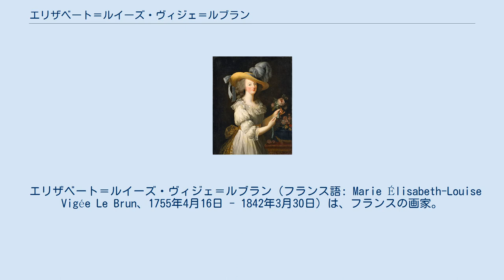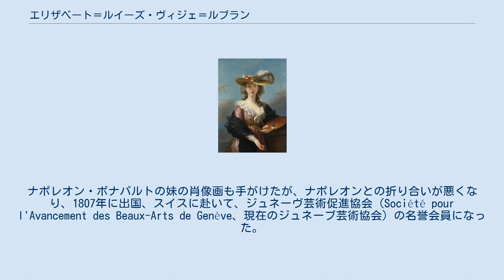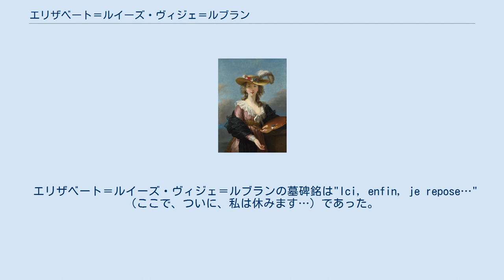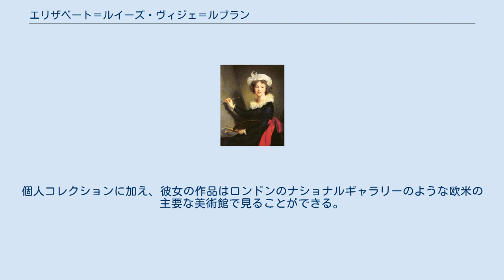エリザベート＝ルイーズ・ヴィジェ＝ルブラン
麦藁帽子をかぶった自画像、1782年。
 エリザベート＝ルイーズ・ヴィジェ＝ルブラン（フランス語: Marie Élisabeth-Louise Vigée Le Brun、1755年4月16日 - 1842年3月30日）は、フランスの画家。
18世紀で最も有名な女性画家であった。
 画家ルイ・ヴィジェの娘としてパリで生まれ、親から最初の絵画教育を受けたが 、ガブリエル＝フランソワ・ドワイアン、ジャン＝バティスト・グルーズ、クロード・ジョセフ・ヴェルネ他、当時の大家たちからの助言の方が彼女のためになった。
彼女は10代前半ごろには、すでに職業として肖像画を描いていた。
アトリエが無許可営業のため差し押さえられてから、組合のサロンに彼女の作品を快く展示してくれた聖ルカ組合に申し込み、1774年10月25日に会員になった。
 1776年に、画家で画商であるジャン＝バティスト＝ピエール・ルブランと結婚した。
彼女は当時の貴族の多くを肖像画に描き、画家としての経歴を開花させた。
マリー・アントワネットの肖像画を描くためヴェルサイユ宮殿に招かれた。
王妃は大変喜び、向こう数年間ヴィジェ＝ルブランは王妃や子供達、王族や家族の肖像画を数多く依頼された。
王妃とヴィジェ＝ルブランは画家と王妃を超えた友人関係を築いていたといわれる。
 1781年にヴィジェ＝ルブランは夫と共にフランドル（現ベルギー）とオランダに旅に出た。
フランドルの大家の作品がルブランを刺激し、新しい技法を試みさせた。
その場所で、ルブランは後のオランダ王ウィレム1世を含む、数名の貴族達の肖像画を描いた。
 モスリンのシュミーズ・ドレスを着た王妃マリー・アントワネット、1783年。
 1783年3月31日、ヴィジェ＝ルブランはフランスの王立絵画彫刻アカデミーの会員に、歴史的寓意画家として迎えられた。
女性画家アデライド・ラビーユ＝ギアールも同じ日に入会が認められた。
ヴィジェ＝ルブランの入会は、夫が画商であることを理由にアカデミーを統括する男性達に反対されたが、結局、マリー・アントワネットが自分の画家の利益になるよう、夫のルイ16世に相当な圧力をかけたため、彼らの主張は国王の命令により覆された。
同日に2名以上の女性の入会が認められたことで、女性と男性メンバーではなく、女性同士が比較されがちになった。
 王族が逮捕された後、フランス革命の間ヴィジェ＝ルブランはフランスから逃れ、数年間をイタリア、オーストリア、ロシアで暮らし、画家として働いた。
そこでは貴族の顧客との付き合った経験がまだ役立った。
ローマでは作品が大絶賛され、ローマの聖ルカ・アカデミーの会員に選ばれた。
ロシアでは貴族から歓迎され、女帝エカチェリーナ2世の皇族を多数描いた。
ロシア滞在中にヴィジェ＝ルブランはサンクトペテルブルク美術アカデミーの会員になった。
 革命政府の転覆後の1802年、ヴィジェ＝ルブランはフランスへ戻った。
ヨーロッパ上流階級からの引く手あまたの中、イギリスを訪れ、バイロンを含む数名のイギリス貴族の肖像画を描いた。
ナポレオン・ボナパルトの妹の肖像画も手がけたが、ナポレオンとの折り合いが悪くなり、1807年に出国、スイスに赴いて、ジュネーヴ芸術促進協会（Société pour l'Avancement des Beaux-Arts de Genève、現在のジュネーブ芸術協会）の名誉会員になった。
フランスが王政復古するとルイ18世に手厚く迎えられ、フランスを安住の地とした。
 ヴィジェ＝ルブランは1835年と1837年に回想録を出版した。
それはロイヤル・アカデミーが支配した時代の終わりにおける芸術家の育成について、興味深い視点を提供した。
 1790年にフィレンツェで描かれた自画像。
 その後もヴィジェ＝ルブランは、旺盛な創作活動を続けた。
50代でイル＝ド＝フランス、イヴリーヌ県のルーヴシエンヌに家を購入し、1814年の戦争中にその家がプロイセン軍に押収されるまでそこに住んだ。
その後彼女は、1842年3月30日に没するまでパリ、サン・ラザール通り界隈に留まった。
ヴィジェ＝ルブランの遺骸はルーヴシエンヌへ引取られ、住み慣れた家の近くの墓地に埋葬された。
 エリザベート＝ルイーズ...